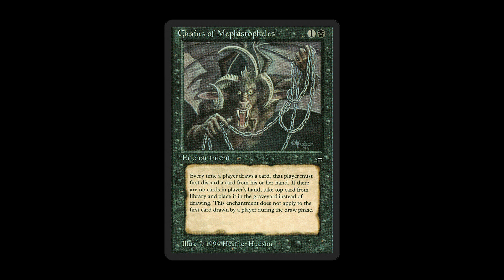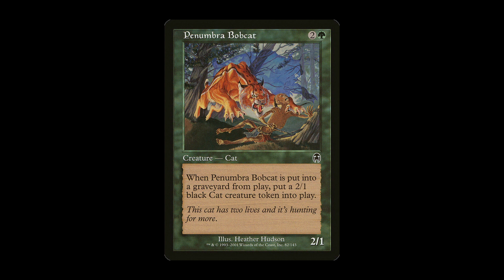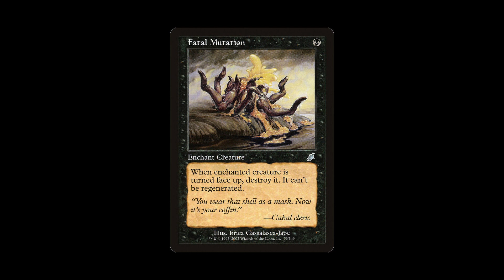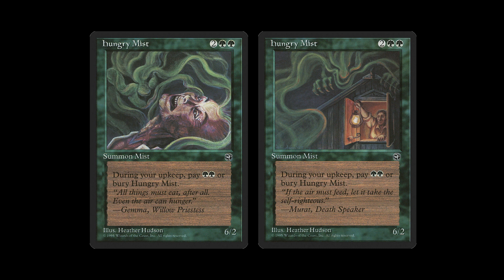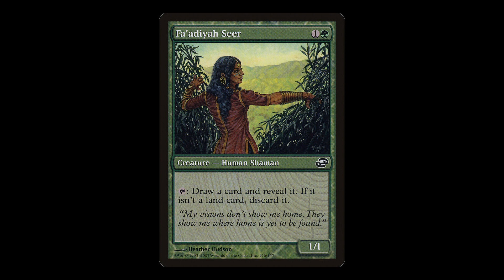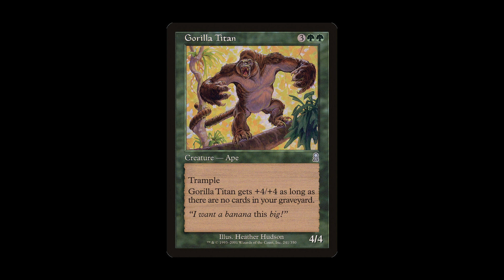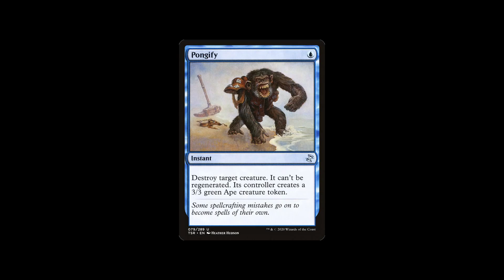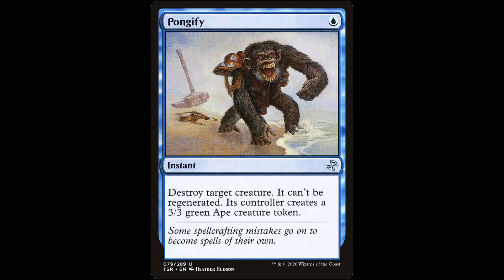Interview: Magic the Gathering Artist Heather Hudson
Alper Markov speaks with MTG artists Heather Hudson ("Pongify", "Barren Moor", " Fa'adiyah Seer") about many things, including her early years at Wizards, her rollercoaster relationship with digital art and how to handle someone who accuses you of basing paintings on people who were not alive when you made them!